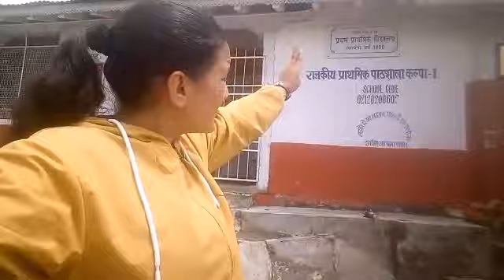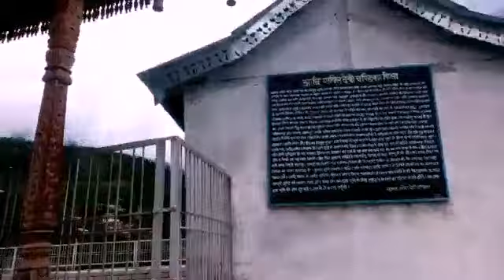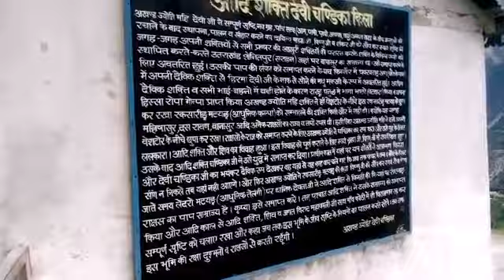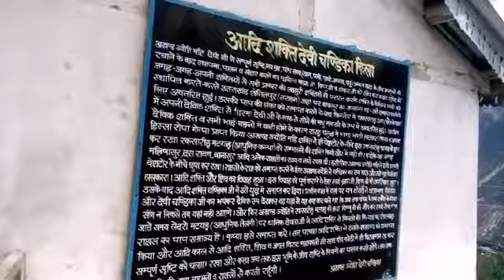||Kalpa old Village kinnaur Part1❤️||cheeni village,chandika g kila,950-1055BcOld Budha monastery 🤗